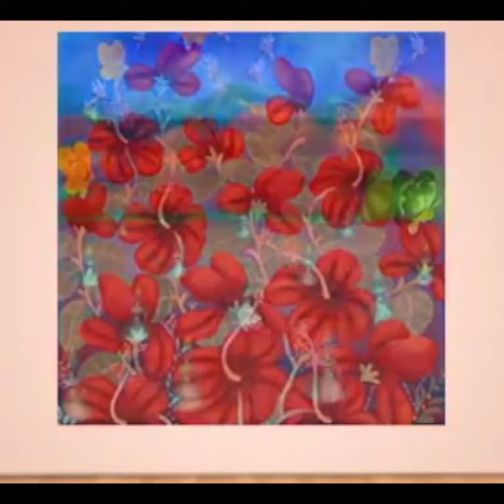Fred Thomas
Pintura haitiana - Ayisyen penti - Haitian painting

Fred Thomas (Fort-Liberté, Haiti), grew up in Cap-Haitien. He started to draw at an early age, reproducing sketches created by his father.
In sixth grade, he was already a freelance commercial artist designing seasonal greeting cards, promotional posters, and banners. For many years thereafter, throughout middle school and high school (at College Notre-Dame), he was elected the director of the school periodical publication “Regard and Dialogue” which Fred tremendously impacted with his editorials and original illustrations.
Upon moving to Port-au-Prince, after high school, Fred started to take private lessons in drawing, painting, and ceramic at Le Centre d’Art ( The Art Center) and Le Centre the Ceramic (The Ceramic Center). Fred was mainly interested in papier mâché, to make masks betraying an obvious African influence. He continued to pursue his strong interest in the visual arts when he moved abroad, first to Canada, then to the United States and later to Germany while serving in the American army. His peregrination gave him plenty opportunities to visit numerous prestigious art galleries and museums.
After moving to Miami, Fred enrolled at Miami Dade College in the Art Education Program. Since then Fred’s artistic career began. He had participated in countless art exhibitions throughout the United States and his works belongs to numerous prestigious collections the world over. (Text from Interfineart).

Audio: Rara Mirebalais
Snare drums / whistles / cymbal: Martín Broussalis.